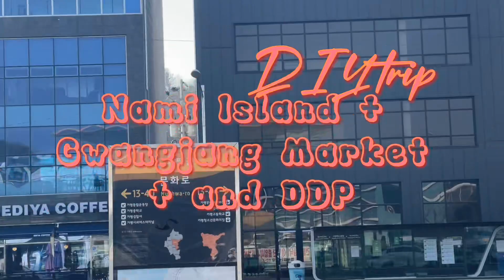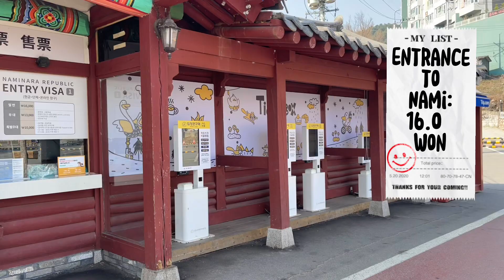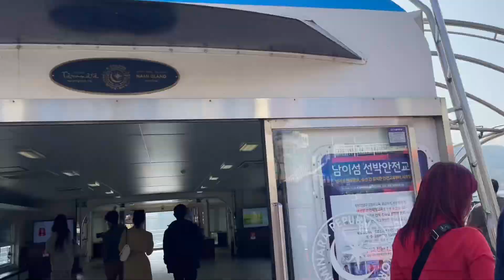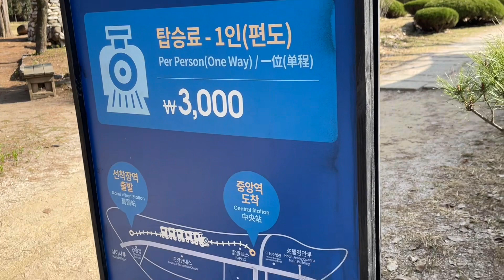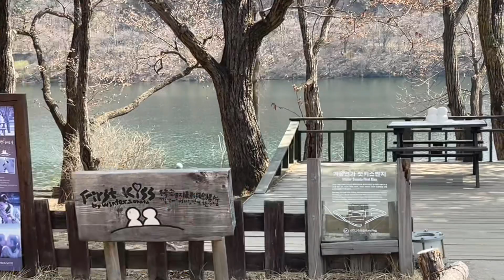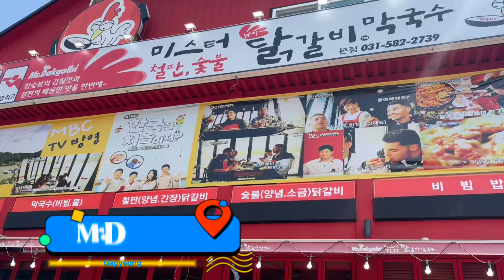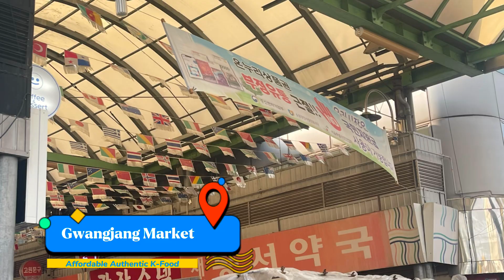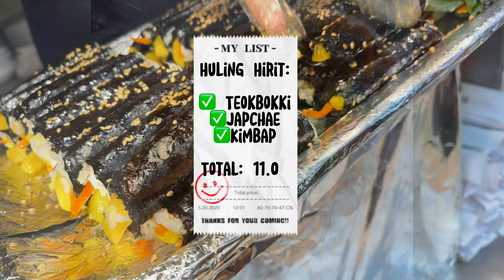Day 3 in SoKor: DIY trip to Nami Island ❄️🏝️ + Gwangjang Market 🥟🍜 and DDP🇰🇷👌🏻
Travel Guide to Nami Island: from Hongik-Sangbong- Gapyeong station
Gapyeong Tour Bus:  8000 won
Entrance and Ferry ride to Nami: 16,000 won (round trip)
Travel Guide to Gwangjang Market: from Gapyeong Stn to Jongno-5-ga Stn look for exit 7
Travel Guide to DDP: bus ride to Dongdaemun Stn

Follow my other social media accounts:
@intjgirl_ for Instagram: